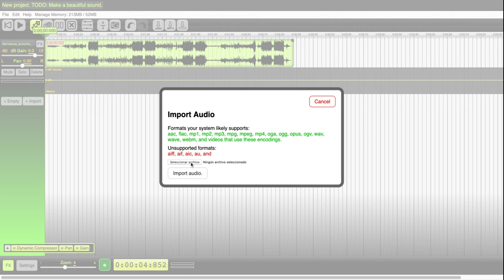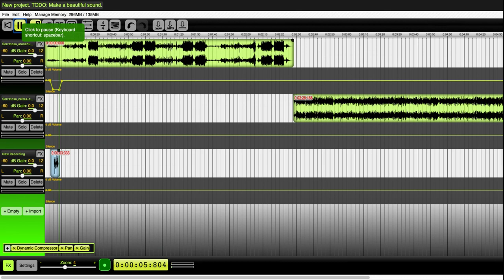4 Beautiful Audio Editor: importar canciones y grabar locución